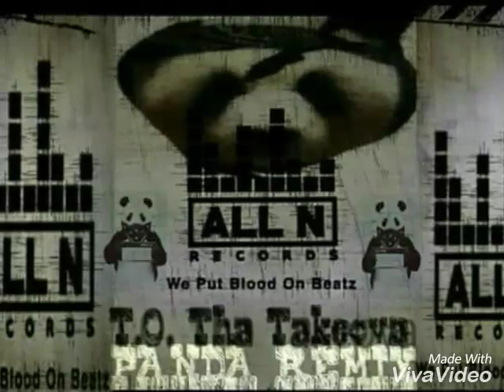Take ova - panda remix (audio)